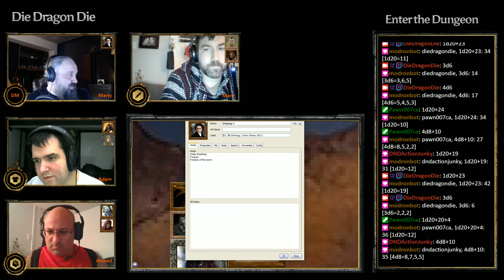Enter the Dungeon Session 37 Part 2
Fake Lore

The party scouts the Water Node, and underestimates the dangers within.  The party is forced to sacrifice something important in an attempt to escape.